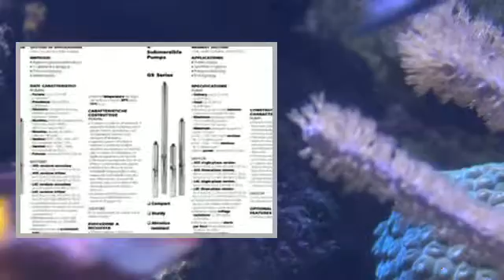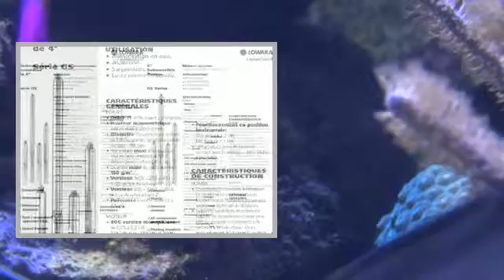LOWARA GS Sommersa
codice interno magazzino = 200044codice Lowara = 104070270Serie GSElettropompe sommerse centrifughe multistadio per acque pulite per pozzi . Alto contenuto di acciaio inossidabile AISI 304. Le giranti flottanti garantiscono una configurazione estremamente resistente all'usura.I supporti superiore e inferiore sono realizzati in acciaio inossidabile microfuso per assicurare la resistenza alla corrosione, la robustezza e un rigido accoppiamento col motore. La valvola di non ritorno integrata nella testata scarica il peso della colonna d'acqua sulla testata stessa, salvaguardando giranti e diffusori. Possibilità di funzionamento in orizzontale.APPLICAZIONI• Approvvigionamento idrico• Pressurizzazione• Irrigazione• Raccolta di acqua piovana• AntincendioDATI CARATTERISTICIPortata: fino a 21 m3/hPrevalenza: fino a 340 metriAlimentazione: trifase e monofase 50 e 60 HzVersione monofase: 220-240 V, 50HzVersione trifase: 380-415 V; la protezione da sovraccarico deve essere prevista nel quadro di comando a cura dell'utente (vedere sezione quadri elettrici)Potenza: da 0,25 kW fino a 7,5 kWDiametro d'ingombro massimo della pompa (incluso il copricavo): 99 mmTemperatura dell'acqua: da 0°C a +35°CMassima quantità di sabbia tollerata nell'acqua: 150 g/m3MATERIALIPiattello valvola, supporto valvola: Acciaio inossidabileGuarnizione valvola: NBRAnello bloccaggio valvola: Acciaio inossidabileSupporto superiore: TecnopolimeroCuscinetto a boccola: PoliuretanoGirante, diffusore: TecnopolimeroScatola rasamento, spessore, albero pompa, camicia esterna, distanziale, filtro, giunto, copricavo: Acciaio inossidabilePompe per pozzi da 1"200038 POMPA. LOWARA GS MONOFASE 220V - 1GS03M - HP 0.5 / 0.37 KWPompe per pozzi da 2"200052 POMPA. LOWARA GS MONOFASE 220V - 2GS07M - HP 1,0 / 0.75 KW200053 POMPA. LOWARA GS MONOFASE 220V - 2GS11M - HP 1,5 /